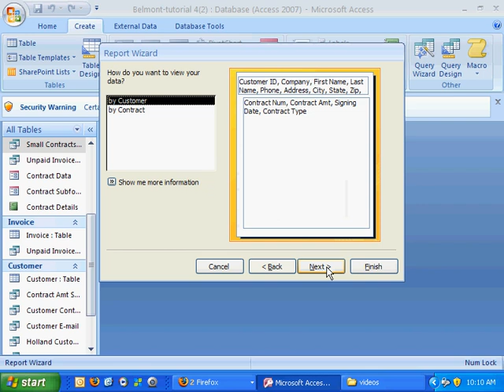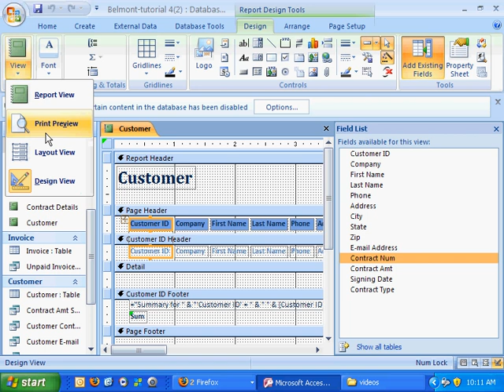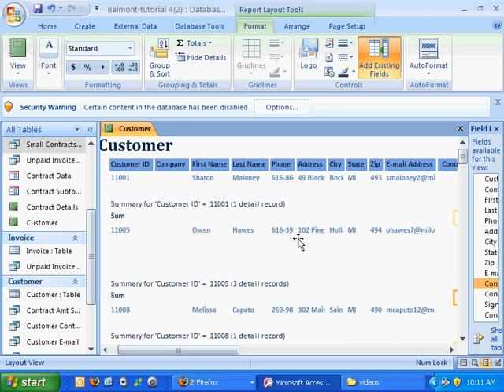Access 2007 Reports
creating reports in access 2007